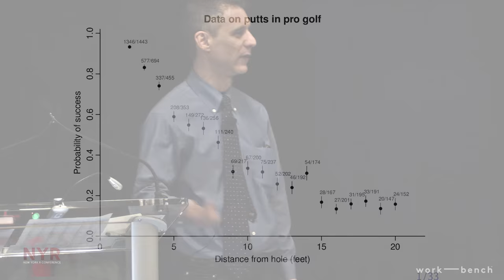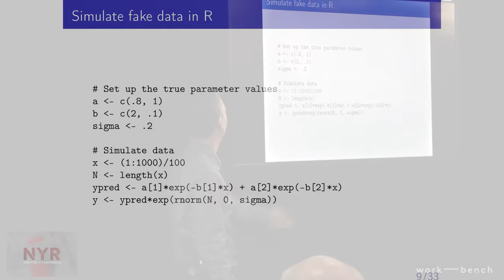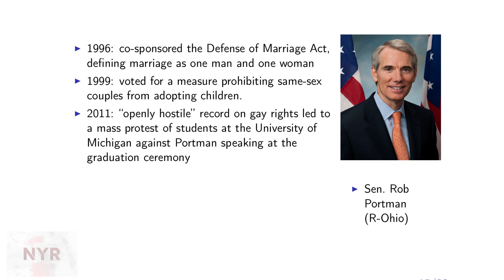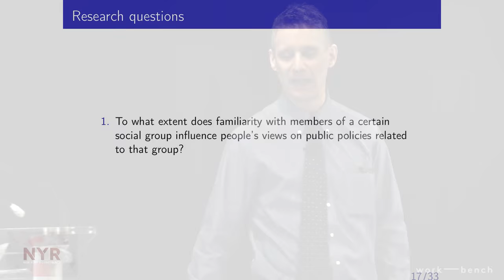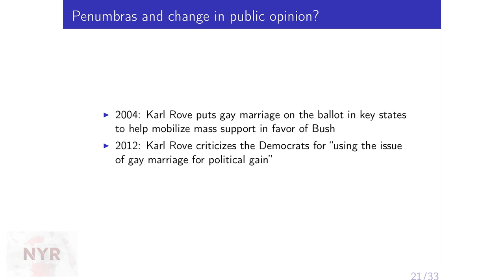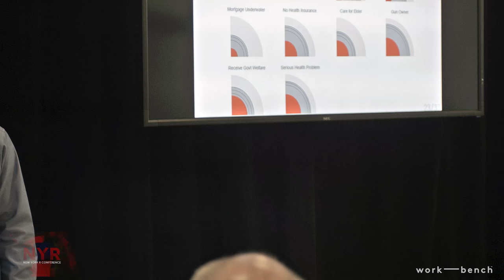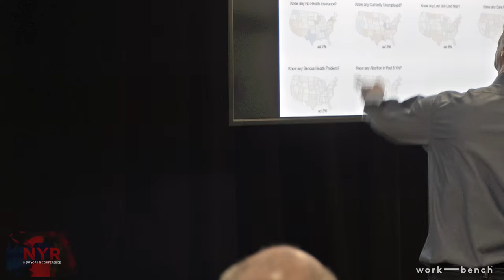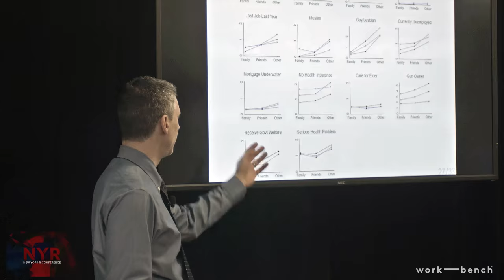The Political Impact of Social Penumbras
Delivered by Andrew Gelman (Statistics Professor, Columbia University) at the 2016 New York R Conference on April 8th and 9th at Work-Bench. See the rest of the videos & presentations